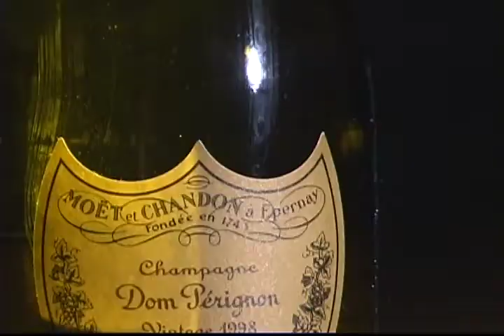Vintage IT Services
A promotional video for an IT Services and management company, Vintage ITS.
A quirky look at what would happen if the bosses let their hobby - raising Great Danes -  take over the running of the business.
Filmed and edited in a day by API Productions.